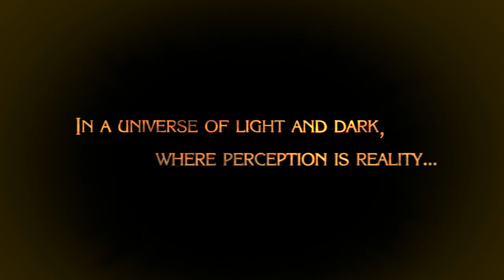Bayonetta - (PC) Playthrough 01 | Prologue: The Vestibule / Max Settings | HD.1080p 60ᶠᵖˢ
Now Playing ► Bayonetta - (PC) Playthrough 01 | Prologue: The Vestibule / Max Settings | HD.1080p 60ᶠᵖˢ

★Game Info
Developer -   PlatinumGames Inc.
Release -  4/11/2017 (PC Launch)
Genre - Action
Platform -  PC, XBOX360, PS3
Publisher - SEGA

 ►Bayonetta is a third-person action game developed by PlatinumGames and published by Sega. The game was originally released for Xbox 360 and PlayStation 3 in Japan in October 2009, and in North America and Europe in January 2010. The game was later released on the Wii U alongside its sequel, Bayonetta 2, releasing in September 2014 in Japan and worldwide the following month. A port for Microsoft Windows was released in April 2017.

Bayonetta takes place in Vigrid, a fictional city in Europe. The game stars the titular character, a witch who is capable of shapeshifting and using various firearms. She also possesses magical attacks, and she can use her own hair to summon demons to dispatch her foes. The game features a rating system, which gives players a grade based on their performance, and a combat system that is similar to the Devil May Cry series.

 ★Console Profiles
●XBOX Live ► OmentuM
●PSN ► OM3NTUM3000
●Nintendo ID ► OmentuM3000
●Steam ► omentum
●Origin ► O3000
●Uplay ► omentum